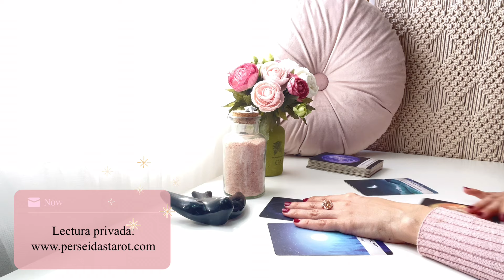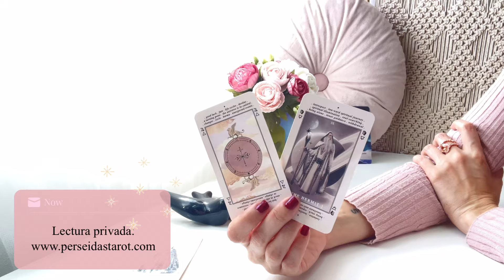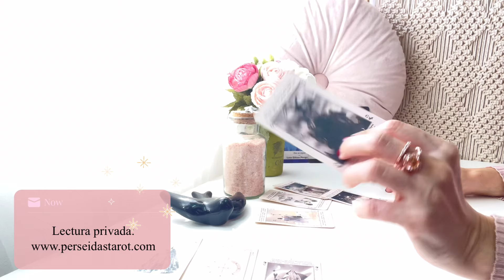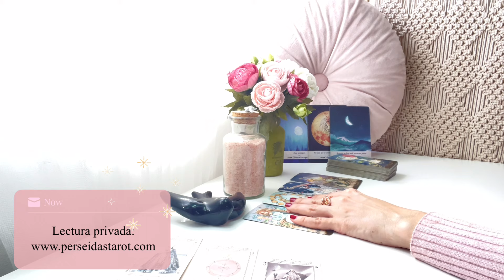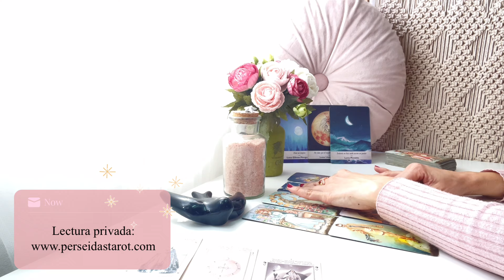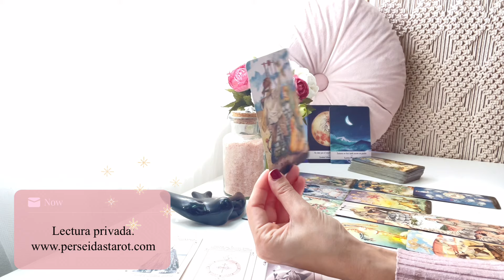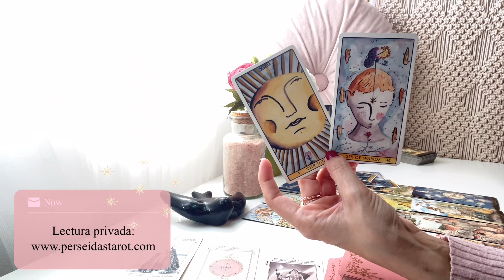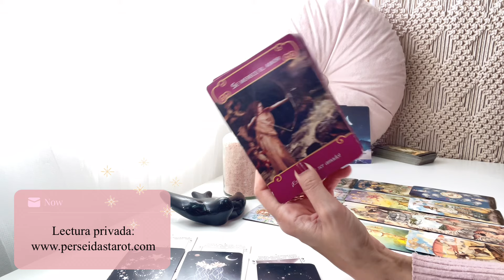💖GÉMINIS| Todo estalla, que fluya el amor sin miedos💖💏✨TAROT AMOR CONEXIONES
Perseidas Tarot🧚‍♀️
💖TAROT AMOR OCTUBRE 2024💖
CONEXIONES ROMÁNTICAS

GÉMINIS

Tus predicciones de amor para el mes de OCTUBRE ya están aquí 🔮🃏 Descubre a través del tarot y los oráculos las energías de tu persona especial:
Ahondaremos en su corazón y en su mente para descubrir que siente y piensa, y descubriremos el rumbo que tomará la conexión en el mes de octubre.